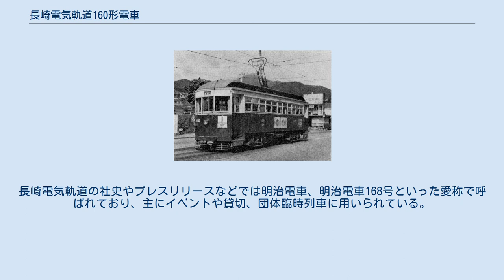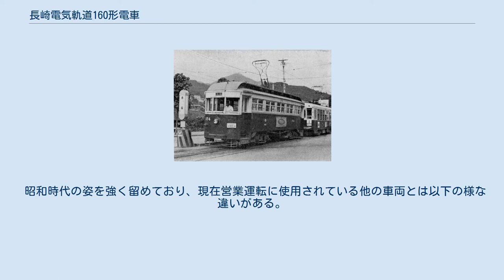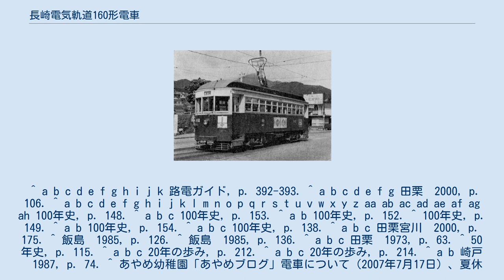長崎電気軌道160形電車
長崎電気軌道160形電車（ながさきでんききどう160かたでんしゃ）は、1958年（昭和33年）に長崎電気軌道が西日本鉄道より譲り受けた路面電車車両である。
 2016年（平成28年）現在、1911年（明治44年）製造の168号が在籍し、日本最古の木造ボギー車となっている。
 本項では、1958年から1978年（昭和53年）まで在籍した、類似形式の170形電車についても記述する。
 168号の運転台 2軸単車の置換えを目的として、1958年（昭和33年）12月に福岡市内線の木造ボギー車であった100形13両を譲り受けたもので、その出自は明治末期から大正にかけて製造された九州電気軌道の木造ボギー車、1形と、その改良形式の35形である。
両形式とも西日本鉄道発足ののち戦後北九州線から福岡市内線に移り100形として活躍したが、1958年に同年11月で営業廃止となった福島線の半鋼製ボギー車200形が転入してきたことから余剰となり、長崎電気軌道に譲渡された。
 長崎電気軌道では、旧1形の6両(101・103・106・144・146・153)を160形、旧35形の7両（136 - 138・140・141・143・156）を170形と分類したが、旧1形の177は福岡市内線時代に分類を誤ったため、170形となっている。
 都市間電車の性格が強い北九州線向けに造られた関係上、車輪径が838mm（一般の市内電車は660mm）と大きく、歯車比の設定も高速寄りで定格速度32km/h、最高速度55km/hと市内電車としては優れた走行性能を誇っていたが、停留所間の距離が短い長崎ではその性能を存分に発揮することはできなかった。
 1970年代になると、ワンマン化の進展や車体の老朽化、不燃化の観点から、600形・700形・1050形といった半鋼製車・鋼製の譲渡車に順次置き換えられ、170形は1976年（昭和51年）に形式消滅。
162と168を除く160形も1973年（昭和48年）までに順次廃車となった。
 最後まで残った162と168の2両のうち、"明治電車"として有名だったのは162であった。
同車は昭和50年代に映画出演の際、戦前・戦後一時期の標準色であった緑一色に塗り直されており、長崎電気軌道でも廃車とせず動態保存する予定であったが、足回りが予想以上に傷んでいたことから、168が動態保存車として整備されることになり、162は1978年（昭和53年）8月付で廃車となった。
当初はそのまま解体される予定であったが、鉄道愛好家が私財を投じてこれを買い取り、1979年（昭和54年）に西彼杵郡長与町の幼稚園に寄贈した。
寄贈後は同園の園庭で静態保存されていたが、老朽化により2007年（平成19年）7月に解体された。
 162の替わりとして動態保存車になった168は、1978年の整備の際に塗装が緑一色に塗り替えられたものの、車齢70年を超え老朽化が目立っていた。
長崎電気軌道の開業70周年を翌年に控えた1984年（昭和59年）、同社では168を今後も「貴重な動く明治の資料」として末永く保存すべく、同年9月から翌1985年（昭和60年）2月までの5か月間、浦上車庫にて重要部検査と併せた全面改修工事を実施した。
車体部分は外装の交換や歪み・ねじれの矯正、各部分への補強枠取付けなどが行われた一方で、内装は原型を極力遺すべく、つり革のベルトをビニール製から皮革製に交換した以外は手を加えずそのままとした。
屋根まわりは雨漏りで傷みが激しかったことから、垂木や屋根板が指物細工の要領で全面的に交換され、屋根端部は新製時の段落ち屋根に復元された。
塗装や装飾は新製時の九州電気軌道のものではなく、長崎電気軌道創業時の小豆色とし、側面窓下の唐草模様は真鍮で金具を取り付けることにより再現している。
なお、改修時に直列（シリース）運転専用に改造されている。
2011年5月をもって製造100周年を迎えた。
 通常の営業運転からは退いたとはいえ、その現役稼働年数は100年を超えており、車籍を持つ動態車としては日本最古の木造ボギー車である。
また、現役稼働年数が100年を超えた車両としても日本唯一の1両でもある。
長崎電気軌道の社史やプレスリリースなどでは明治電車、明治電車168号といった愛称で呼ばれており、主にイベントや貸切、団体臨時列車に用いられている。
なお、6月10日（路面電車の日）、11月16日（開業記念日）ならびに10月14日（鉄道の日）近くの日曜日の年3...